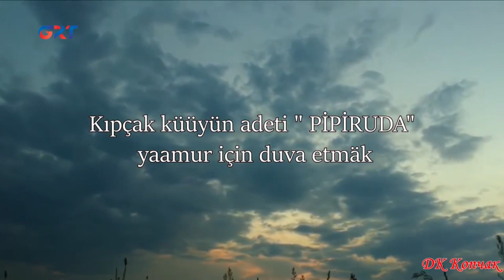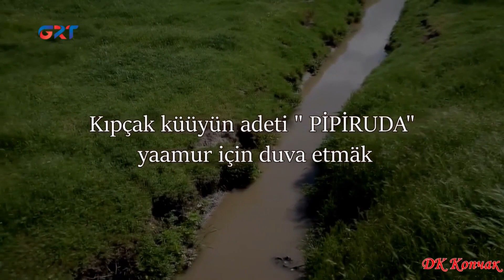Kıpçak kultura evinin başı Anna Kopuşçu yapılmış hem yapılan işleri için küüyündä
Kıpçak kultura evin başı Anna Kopuşçu yıllarca küündä kultura uuruna zaamet eder. İlkin «Güneşli koraf» folklor ansamblisinin başı olarak işledi, sora da kultura evinin başı oldu. İşindä başarşarı için Başkan hem Halk Topluşunun başı şannı gramotasınnan nışannandı. Anna Kopuşçu «Eni Gün» programamızın musaafiri oldu.